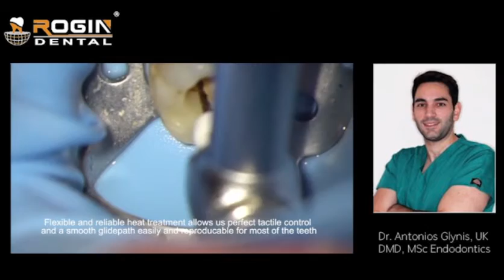rogindental.com Rogin Super Flexi Files, How Smoothly the Rogin Files Go Down the Canal!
Thanks Dr. Antonios Glynis for sharing.
This topic is about
"How Smoothly the Rogin Files Go Down the Canal?"
Rogin Super Flexi Files